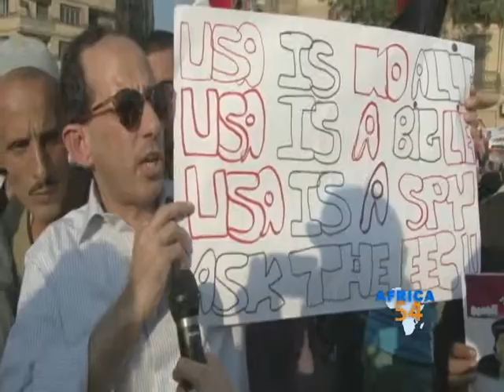Egypt Politics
VOA's Sharon Behn gives and update from Cairo on the mood in Egypt and the U.S. relations.